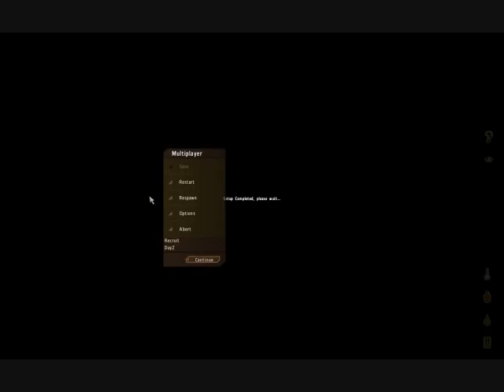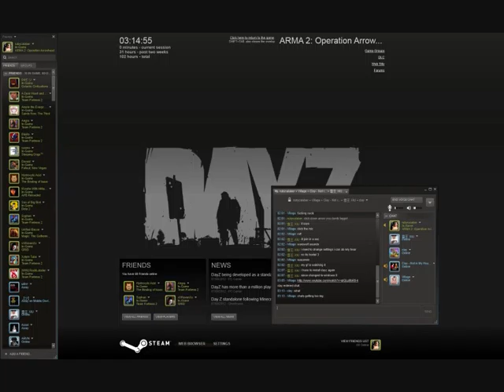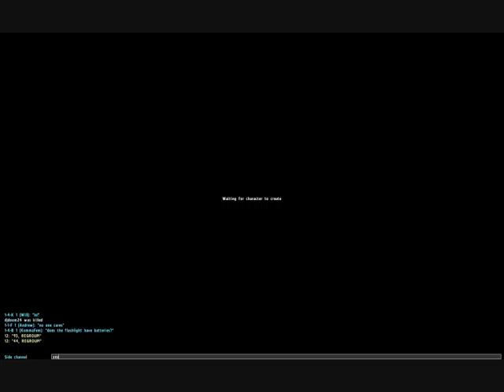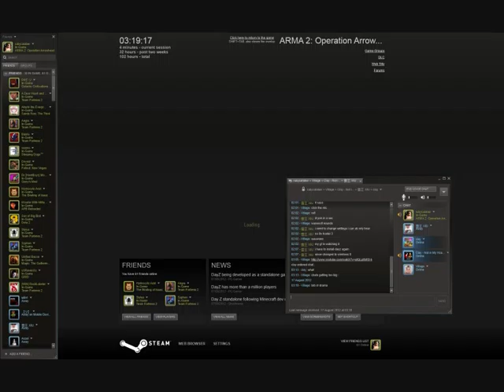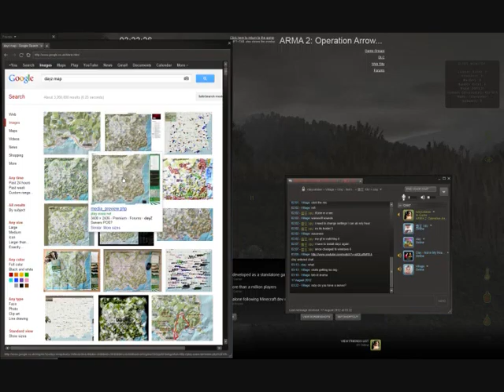Ruby's DayZ Let's Play #119: Yucky Yank Youtubes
Recorded on: August 17th 2012, Featuring: Ruby, Desolation, Clay (the other one)
Watching anti-american youtubes to pass the time.